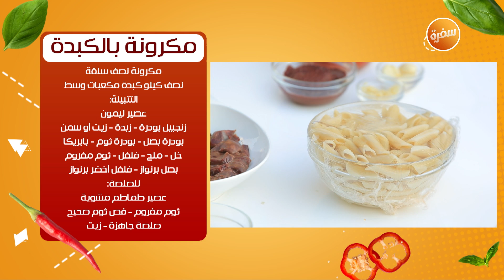مكرونة بالكبدة | حكاوي مشاوي (حلقة كاملة)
طريقة عمل مكرونة بالكبدة مع نورهان ميشيل في حكاوي مشاوي | 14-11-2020